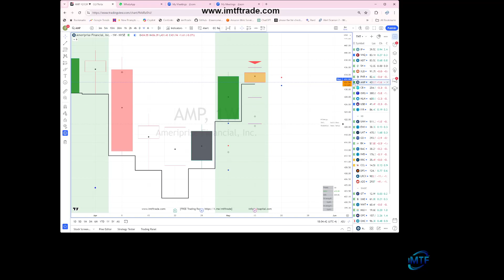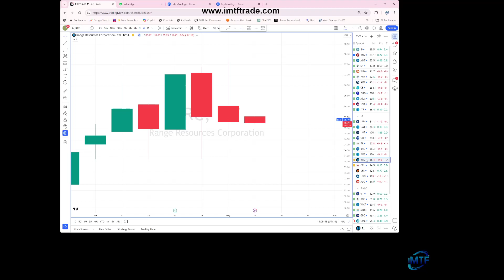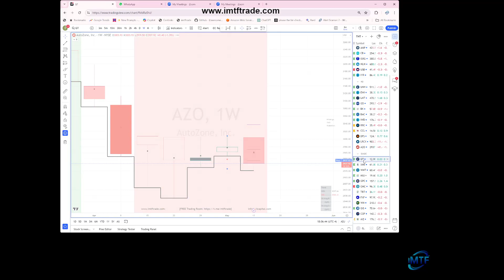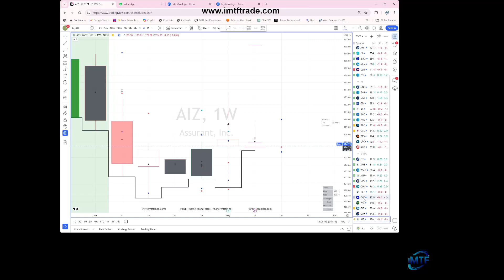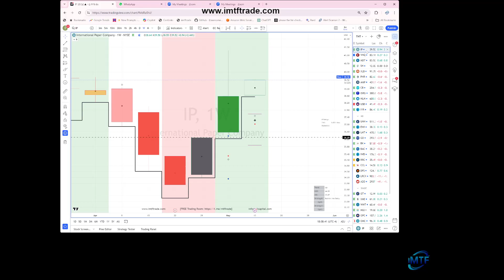$AI Trade forecasting produces 23 Win, 2 loss, 2 breakeven. How did you do? Do you forecast?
$AI Trade forecasting produces 23 Win, 2 loss, 2 breakeven.  How did you do?  Do you have a list of instruments that are going to move before the markets open?    We do!  This is called forecasting.

Dive in and discover trading success on a global scale!

Witness the power of the black bar – our forecasting tool in action. 🚀📺 We will do this every week so you can see the proof from the charts, not words! 💪💰

Risk Disclaimer Futures and forex trading contains substantial risk and is not for every investor. An investor could potentially lose all or more than the initial investment. Risk capital is money that can be lost without jeopardizing ones’ financial security or life style. Only risk capital should be used for trading and only those with sufficient risk capital should consider trading. Past performance is not necessarily indicative of future results